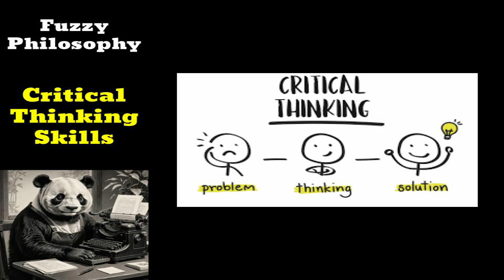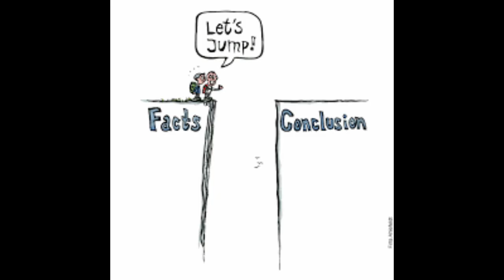Dear Cleo: Fuzzy Philosophy with Cleo the Panda | Critical Thinking Skills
In today's episode, Cleo answers Seeking Solutions, who is looking for advice for how to improve their critical thinking skills

Cleo is a lovable panda known for her endearing confusion and unique perspective on life. She is the proud mother of her son, Jia, who often brings clarity to her otherwise muddled musings. Cleo pens the advice column "Fuzzy Philosophy". Her column, posted every Monday, is accidentally poignant and reminiscent of the charming misunderstandings of Amelia Bedelia. Despite frequently misinterpreting things, Cleo's wisdom and heart shine through, offering readers a delightful mix of humor and unexpected insights.

00:00 Seeking Self-Improvement
00:14 Critical Thinking Skills
00:22 Cleo’s Advice
00:31 Think Lika a Detective
00:49 Ask the WRONG Questions
01:06 Jump to Conclusions
01:19 Confuse Your Friends
01:31 Think Outside the Box
01:44 Trust Your Gut
02:20 Suggestion Box